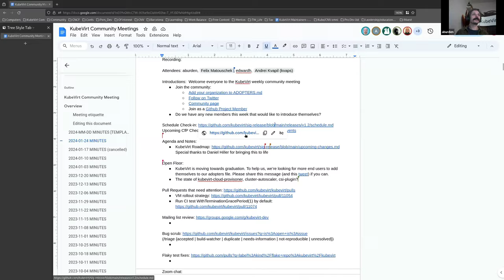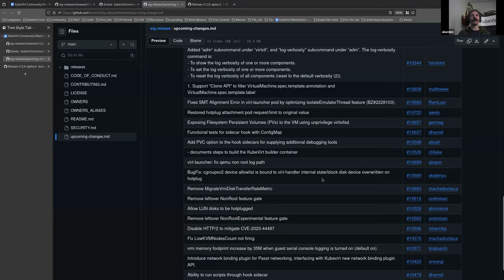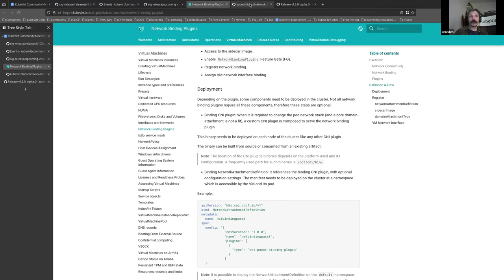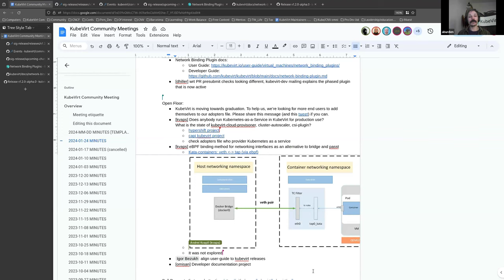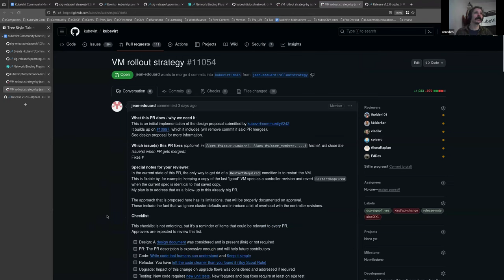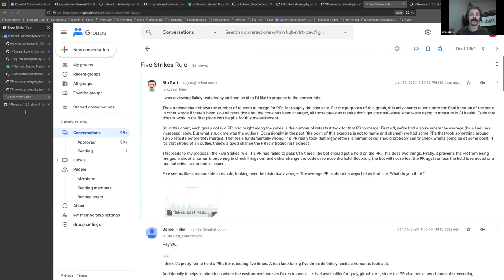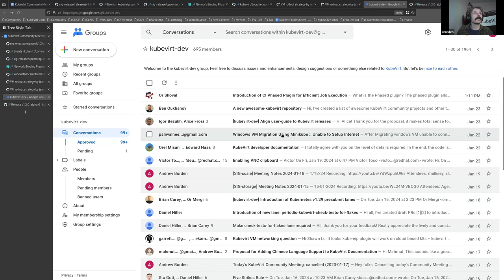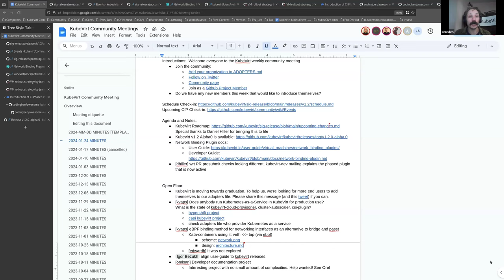KubeVirt Community Meeting 2024-01-24